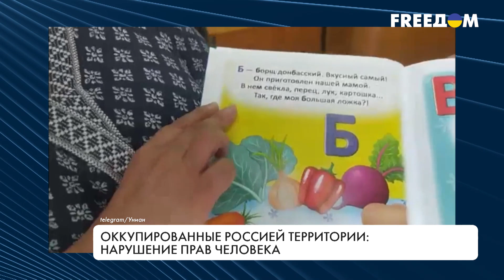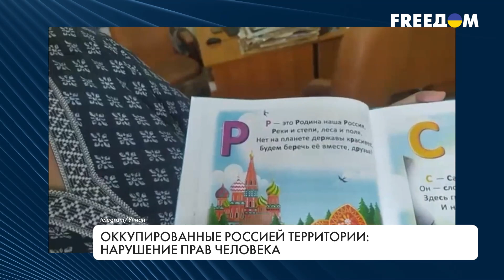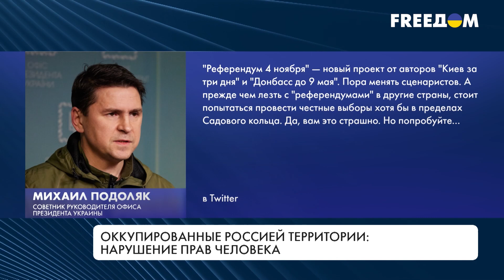Россия отложила незаконный референдум. Ситуация в оккупированных городах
Российские оккупанты отказались от проведения фейкового "референдума" во временно оккупированном Мелитополе Запорожской области. Об этом сообщил городской голова Иван Федоров. Однако в Кремле уже назначили новую дату проведения незаконного голосования на оккупированных территориях – 4 ноября. О нарушениях прав человека в оккупированных Россией городах Украины смотрите в материале.